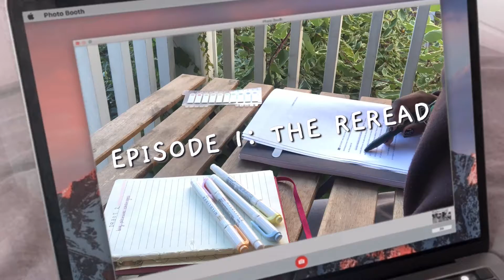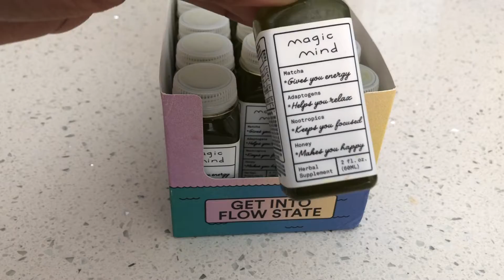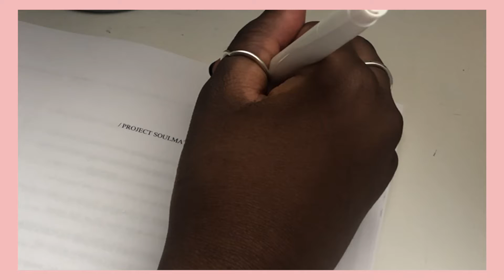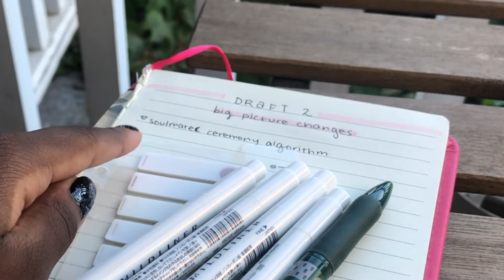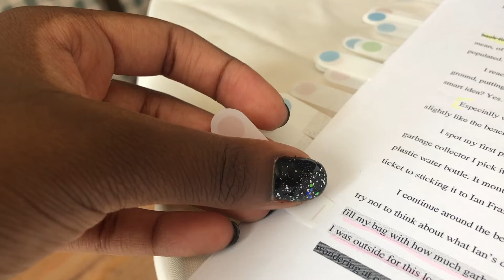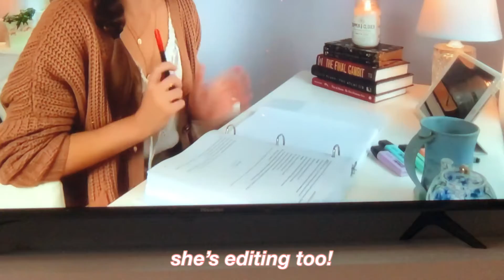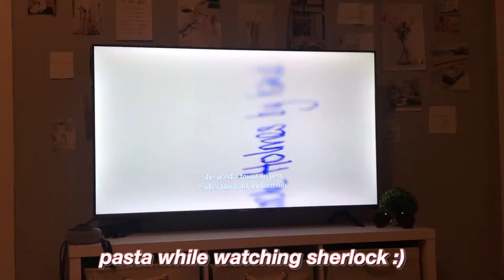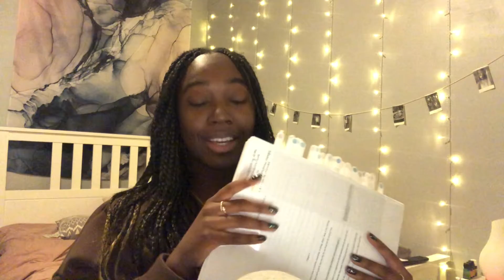preptober series, episode 1: rereading my novel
my productivity hack ♥ use my
open me 💌 ↓

in this vlog i kick off my preptober journey by rereading draft 2 of 'project soulmates'! enjoy :)

sincerely,
                 vee xo

♥ FAQs:
where are you from?  → ontario🇨🇦
editing software → imovie
filming equipment:

♥video chapters:
0:00 intro
0:26 productivity hack!
2:58 the reread begins!
6:40 day 2: the reread continues!
11:43 day 3: continuing the reread!
12:56 wrap up + final thoughts!

t a g s: preptober, writing vlog